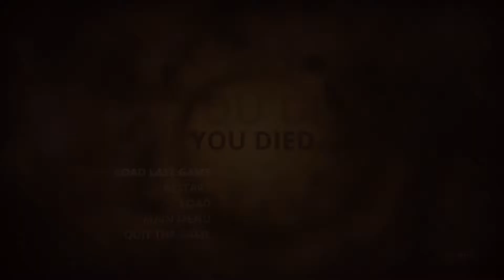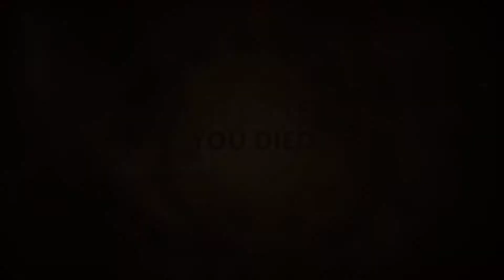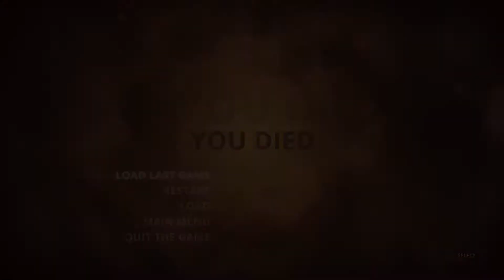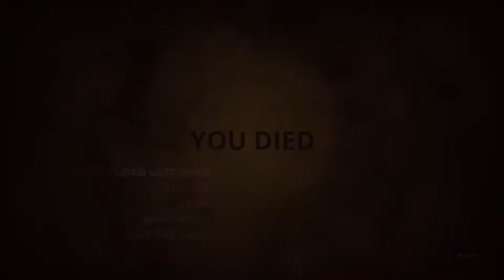Fergie Singing! And More Torture Chambers! Styx: Master Of Shadows Episode 25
Sorry more tinnitus... I hate you Styx. Although it is an accurate representation of Fergie singing.